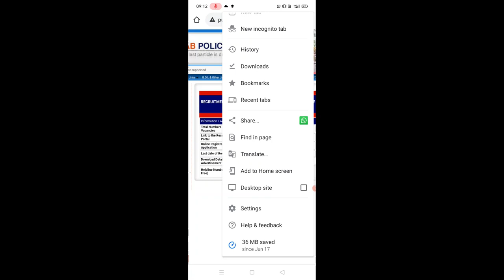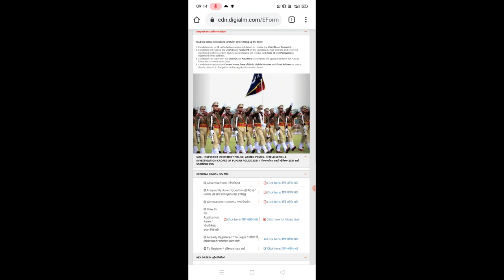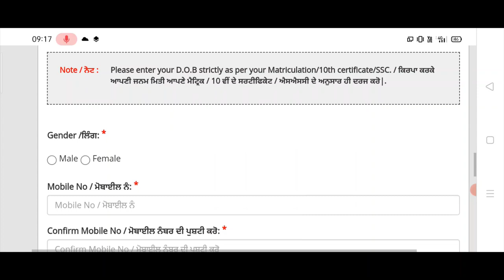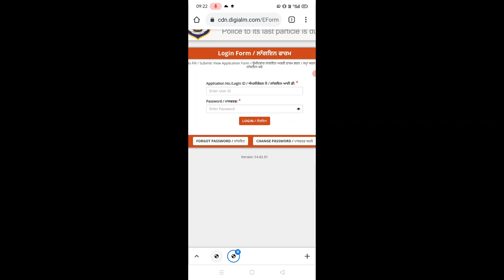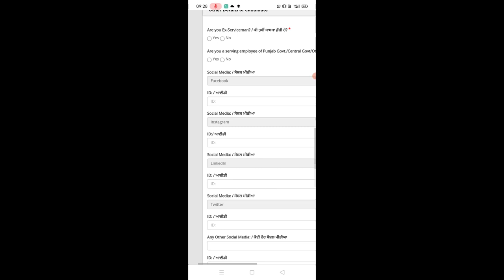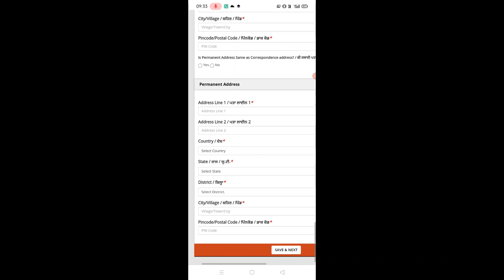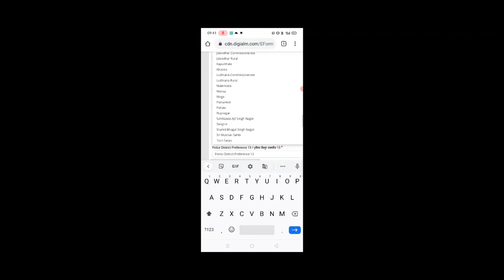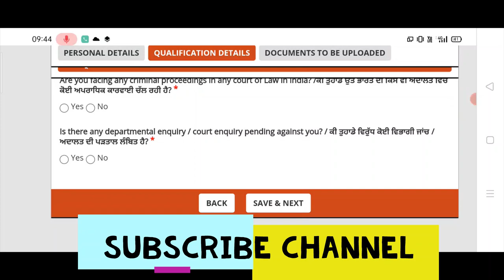Constable Online Form Fill Up On Mobile | How to Fill Online form Punjab Police Constable Mobile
Hello Friends This is a Informative Channel and This Video is Full Information About how to apply online form on mobile punjab police constable online form mobile par kaise fill kare. how to apply online form on mobile. constable online form kaise fill kare online application punjab police constable online apply post how to fill up form online for punjab police constable bharti 2021

Best Book For Constable

Fore more information about punjab police constable bharti 2021